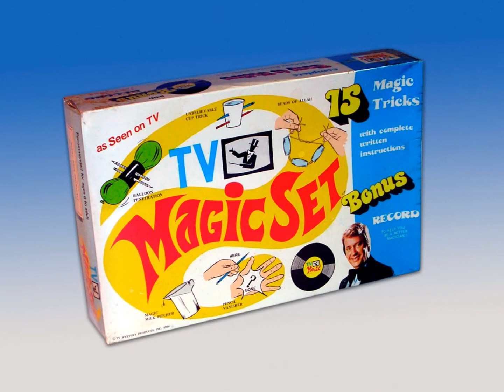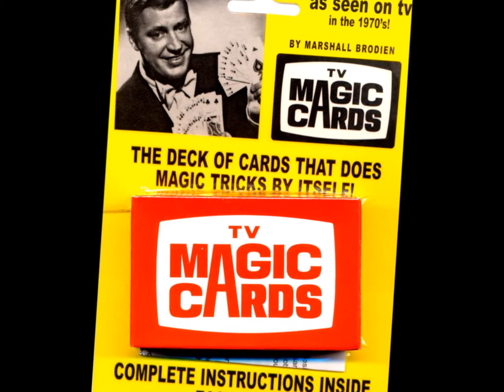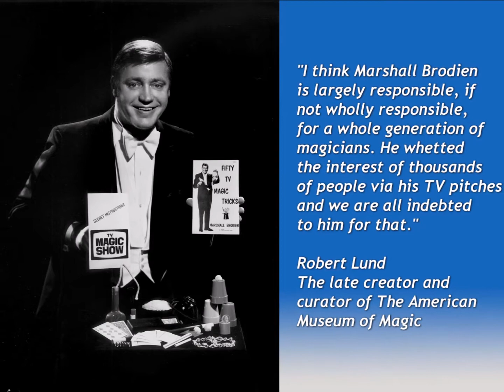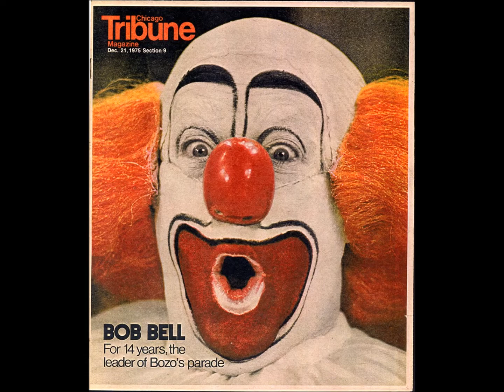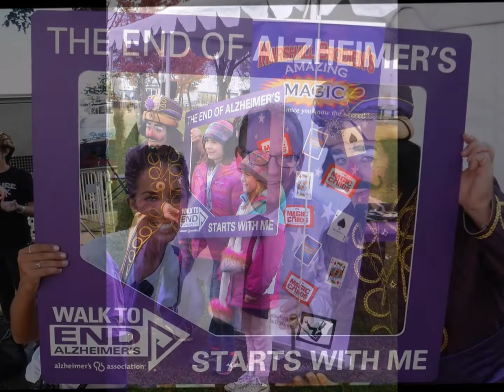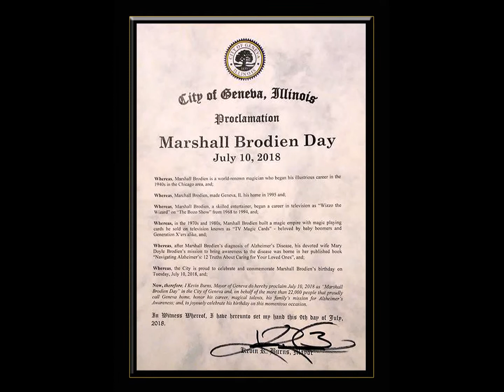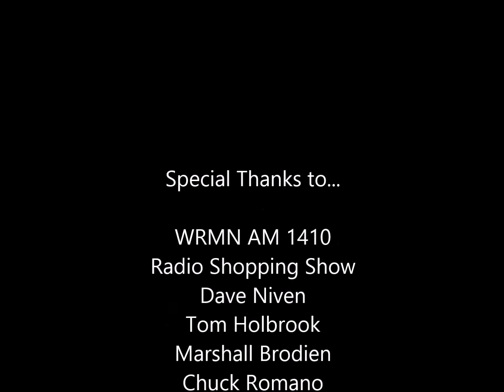WRMN INTERVIEW 2019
Radio interview with Tom Holbrook from Marshall Brodien's Amazing Magic.